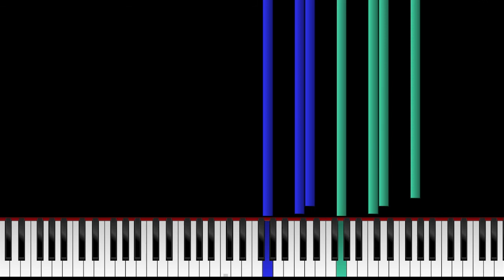Spirited Away - One Summer's Day - Piano Tutorial & Sheet Music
Here's how to play "One Summer's Day" from the anime film "Spirited Away" on piano!

With this piano sheet music, you get an accurate piano arrangement of "One Summer's Day" which is not too hard to play, and sounds fantastic.

Composed by Joe Hisaishi (久石 譲), the film's soundtrack won many awards, including the Best Music Award at the Tokyo International Anime Fair 2001.

"One Summer's Day" is a beautiful piano piece with orchestral elements, and makes for a wonderful piano solo cover.

"Spirited Away" (千と千尋の神隠し) is a 2001 Japanese film by Hayao Miyazaki (宮崎 駿). It was voted #4 of BBC's 100 Greatest Films of the 21st Century (the highest-ranking anime film)!